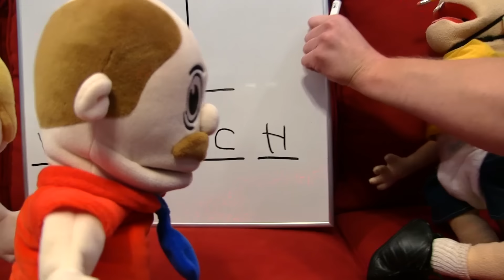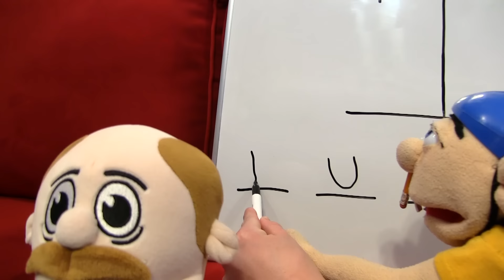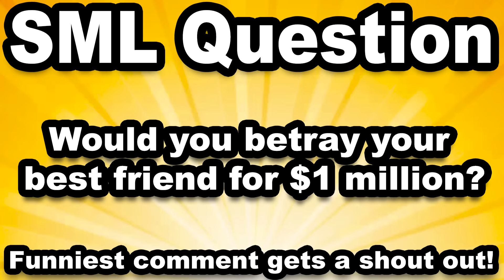SML Movie: Mr. Goodman's Clone!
Mr. Goodman has a clone to make more money!